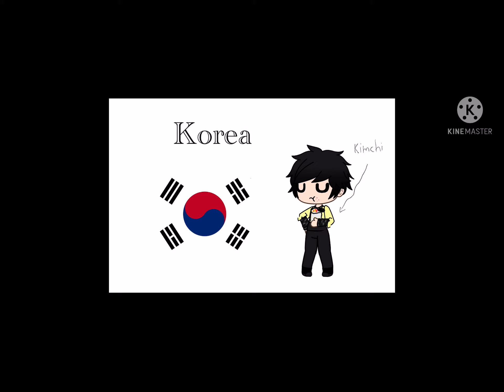Meet the editor not me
BTS garrot wang